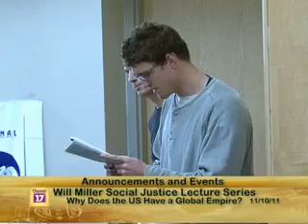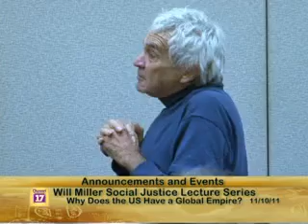Why Does the US have a Global Empire?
Michael Parenti's talk was like a bright spark of hope for people who are fighting for the survival of the planet and defending themselves against the Empire and imperialism.  A powerful and honest presentation that would be hated by those who run the Empire and loved by people who are searching for the truth in Western propaganda.  This presentation took place on November 11, 2011 for the Will Miller Social Justice Lecture Series.